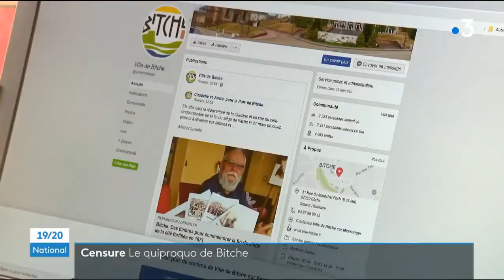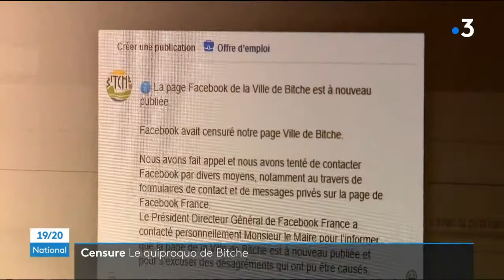Bitche 57230 - Ville - Moselle - Lorraine - Grand Est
Bitche est une commune du Nord-Est de la France, située dans le département de la Moselle, en Lorraine et en région Grand Est.
La ville, serrée autour de son imposante citadelle, est la capitale du pays de Bitche et le chef-lieu du canton de Bitche et de la communauté de communes du Pays de Bitche. Elle possède quatre fleurs au concours des villes et villages fleuris et est située à 57,5 km au nord-ouest de Strasbourg, dans le terroir du parc naturel régional des Vosges du Nord, partie la plus orientale de l'ancienne région Lorraine. En 2018, la population légale de la ville est de 5 025 habitants, appelés les Bitchois.

Bitche est attesté dans les textes d'archives dès le XIIe siècle. Dépendante du Saint-Empire, la localité est successivement la propriété des seigneurs de Bitche du duché de Lorraine (XIIe siècle), des comtes de Deux-Ponts-Bitche (1286) et à nouveau des ducs de Lorraine (1570). Durant la guerre de Trente Ans, la population souffre des multiples passages de troupes et sort du conflit exsangue et décimée. La paix retrouvée, des migrants1,2 participent au redressement de la communauté. La ville devient française en 1766 sous Louis XV avec le rattachement du duché de Lorraine au royaume de France. Comme le reste de la Moselle et malgré une résistance héroïque, Bitche devient allemand durant la période du Reichsland (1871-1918) puis lors de l'occupation nazie (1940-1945).
La ville de Bitche est située à l’extrême nord-est du département de la Moselle, sur la Horn, dans une dépression bordée de collines boisées. Au centre de la cuvette se dresse un énorme piton rocheux en grès, dominé par la citadelle. La ville appartient au canton et pays de Bitche ainsi qu'à l’arrondissement de Sarreguemines.
À vol d'oiseau, Bitche se situe à 57,5 km au nord-ouest de Strasbourg, chef-lieu de région, à 91 km à l'est de Metz, chef-lieu de département et à 27,2 km au sud-est de Sarreguemines, chef-lieu d'arrondissement3.
La ligne de chemin de fer reliant Haguenau à Sarreguemines est construite entre 1866 et 1869. La section de Bitche à Niederbronn n’est plus desservie depuis 1996. La section de Bitche à Sarreguemines est également fermée, suite à un glissement de terrain, depuis 2011. La desserte ferroviaire de la commune a été remplacée par des autocars TER en direction de Niederbronn, Haguenau et Sarreguemines.
Réseau aérien
L’aéroport de Sarrebruck-Ensheim se situe à 50 km (liaison avec les grandes villes allemandes), celui de Strasbourg-Entzheim à 85 km (liaison avec les grandes villes françaises et européennes). L’aéroport international de Francfort est distant de 180 km de la ville. L’aéroport de Deux-Ponts (à 25 km) qui offrait des liaisons quotidiennes vers Berlin et Majorque n'est plus exploité depuis octobre 2014.
Bitche
    En allemand standard et en francique lorrain : Bitsch15. En latin : Bidiscum ou Bichium. Anciennement en français : Biche.
    Sobriquet des habitants : Bitscher Rampartritscher (ceux qui glissent sur les remparts)16.